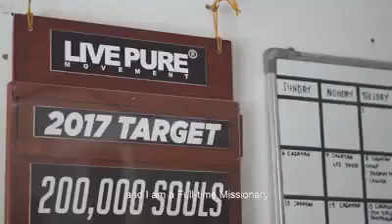Live Pure Movement in Papua New Guinea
"When God calls, there are no regrets. Sinful yet loved. Unworthy yet called. Truly, a life changing mission."

Watch this inspiring sharing of Jerald Cruz, Full Time Missionary for the Live Pure Movement, on how God has given him the privilege to go on a foreign mission and how the LCSC Movement and the Live Pure Movement have become an amazing blessing to our brothers and sisters in Papua New Guinea.